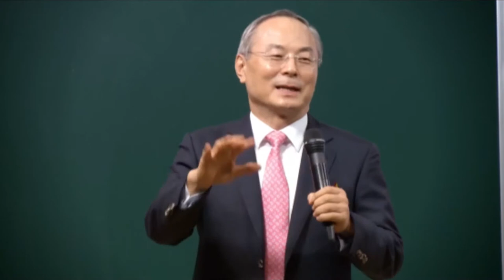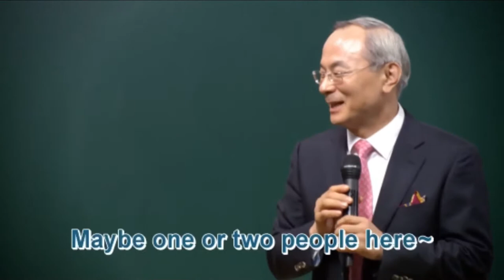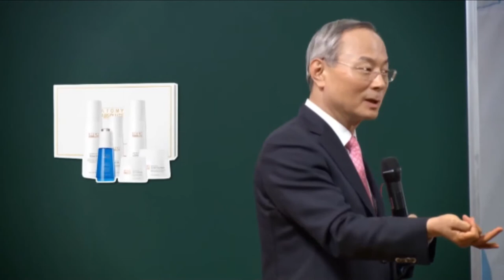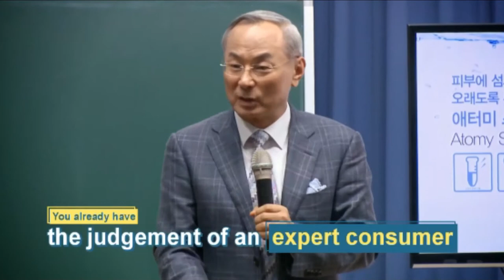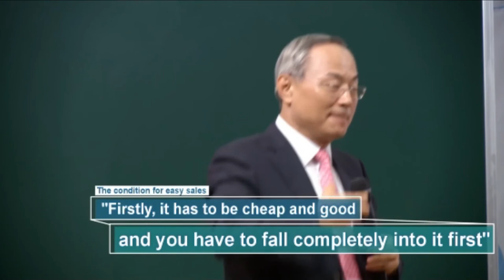Think Point - The one condition for becoming a contractor - English